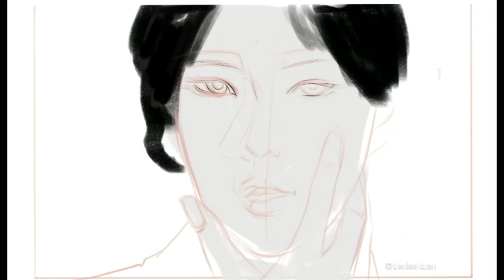[Procreate Timelapse] Kim Woo Seok "GREED"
Drawn on Procreate from July~Aug 2020, 14 hours.

and